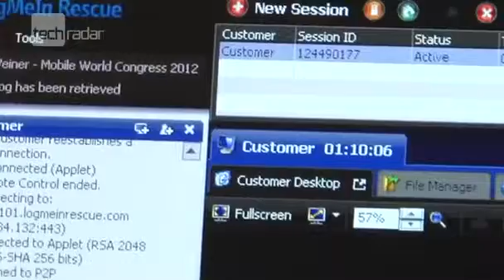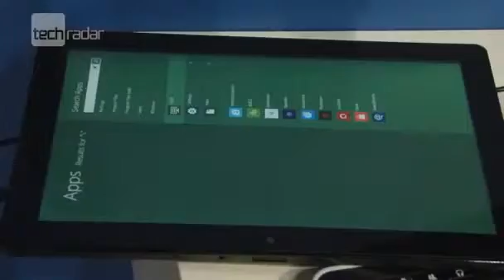Windows 8 Tablet Hands-on Video952